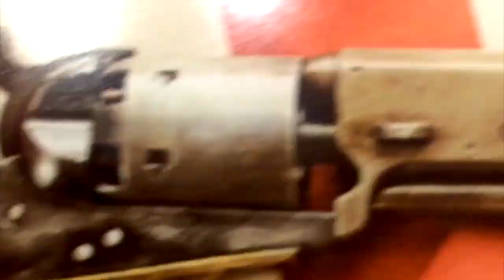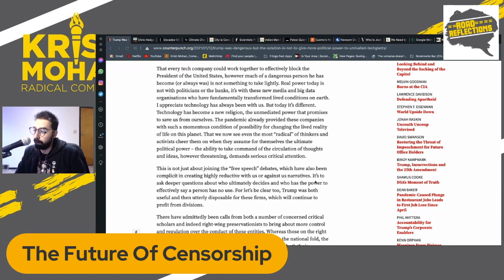The Future Of Censorship [Road Reflections]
Trump has been deplatformed from Twitter & Facebook, but it's nothing to celebrate because the left could be next.